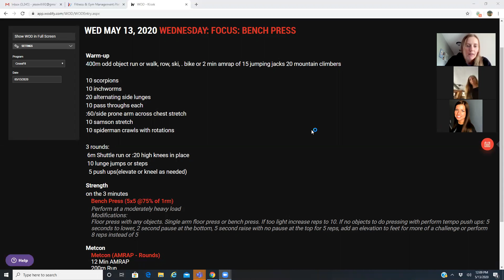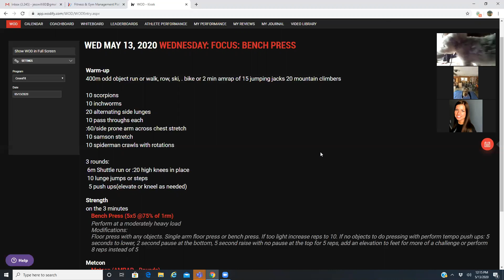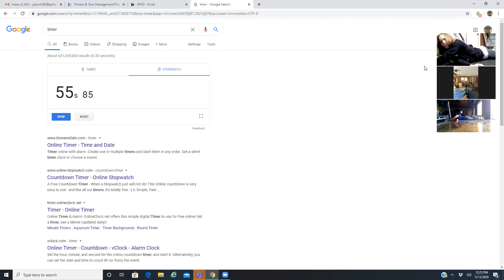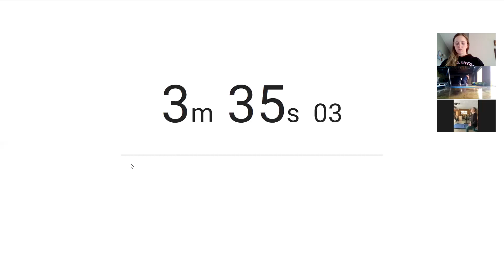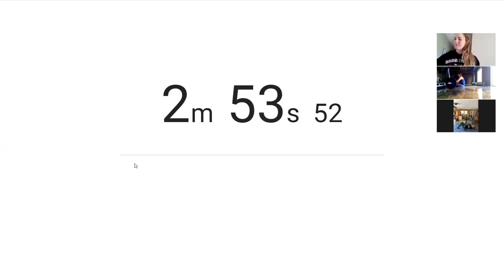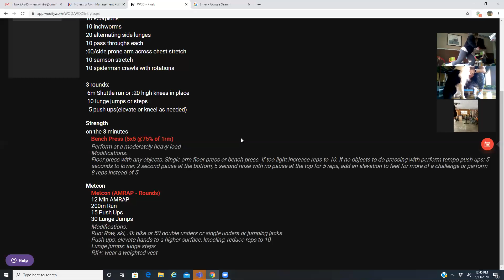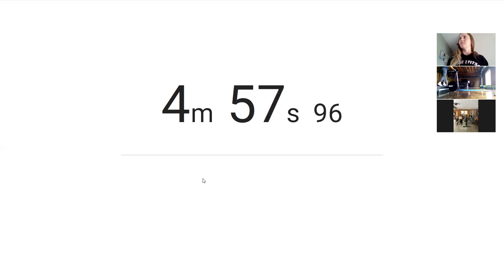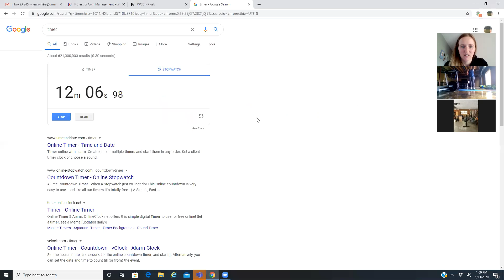Wednesday, 5/13, Zoom Class